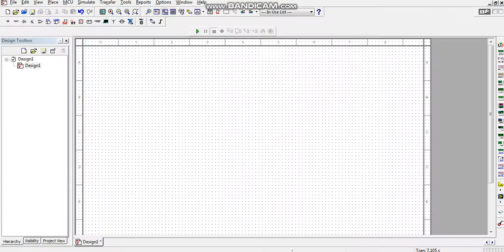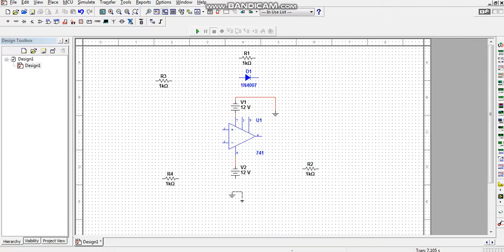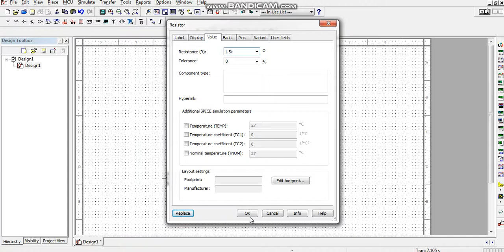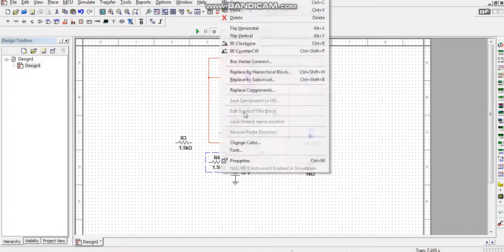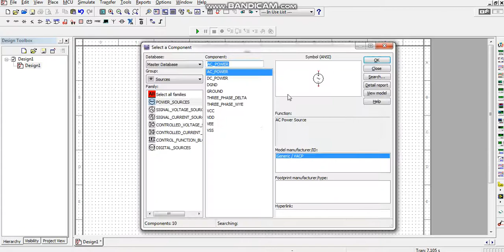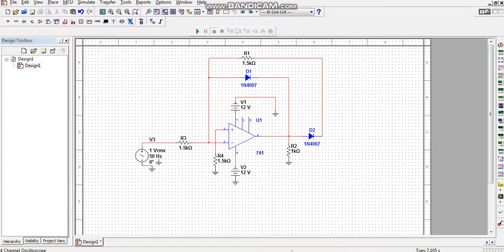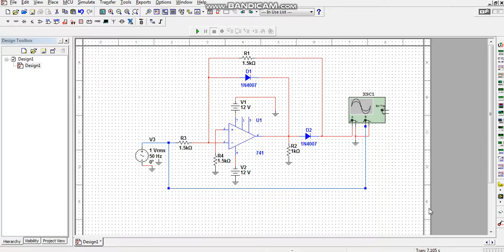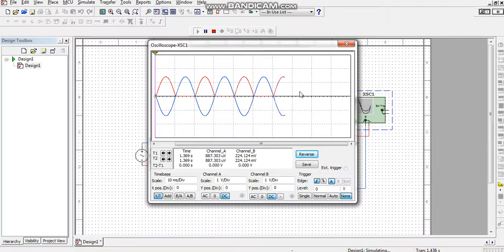Precision Half Wave rectifier: Simulation Using MultiSim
This Video is prepared and uploaded by
Guruprasad K N
Assistant Professor
Dept.of Electronics and Communication
ATME College of Engineering
Mysuru – 028